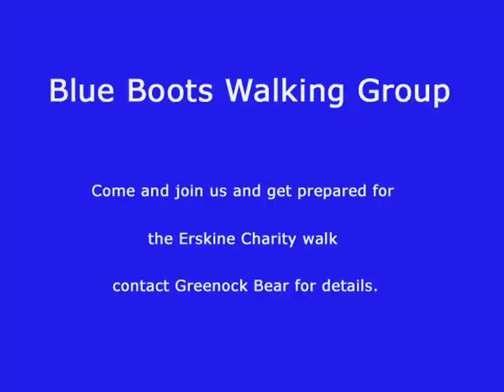Blue Boots walking group - Ben Lomond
A group of dedicated charity fundraisers are out getting prepared for the Erskine Hospital sponsored walk. Come and join us!
The walk will be on Saturday 11th October 2008 and will stretch 12.5 miles from Bridge of Orchy to Kinghouse.